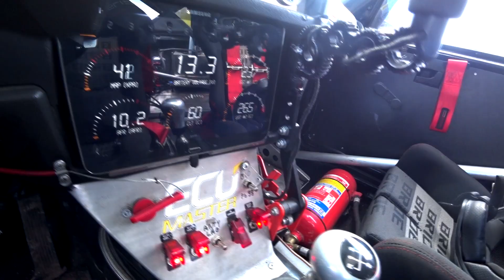Tor Jastrząb 2020 - BMW E30 V8 Biturbo - Trening Driftu - Tomasz Hołubek Old Cars Serwis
BMW E30 V8 Biturbo w akcji podczas treningu na Jastrzębiu!